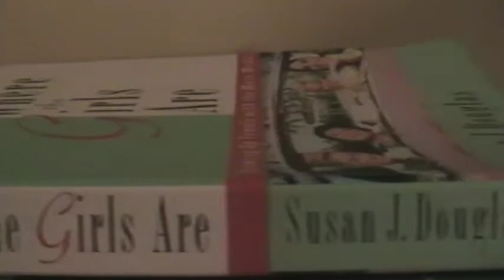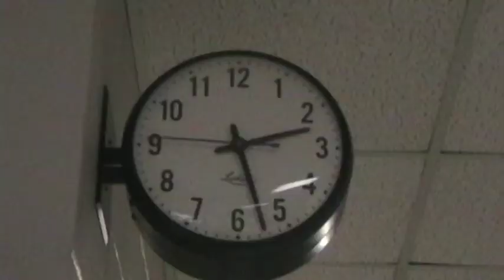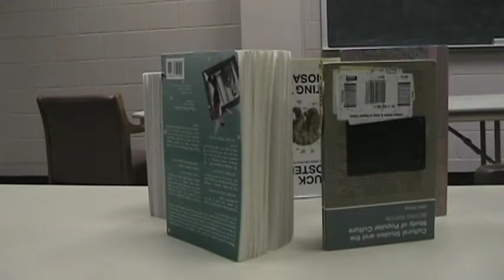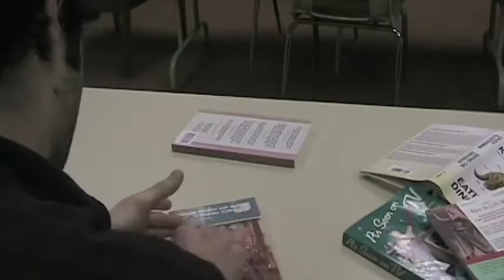The Gordian Knot (swords)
experimental self portrait